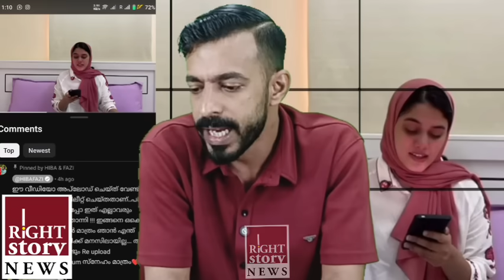ആരും ശ്രദ്ധിക്കാത്ത കമന്റുകൾ ജനങ്ങളെ കാണിച്ച ഹിബയല്ലേ പൊ,ട്ടത്തരം കാണിക്കുന്നത് നിങ്ങൾ പറ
* ANTI-PIRACY WARNING *
This content is Copyrighted to RIGHT STORY NEWS . Legal action will be taken against those who violate the copyright of the following material presented!